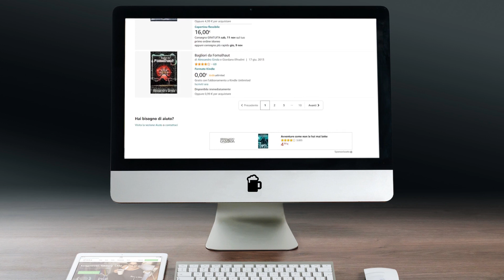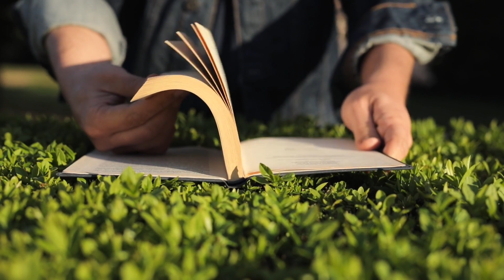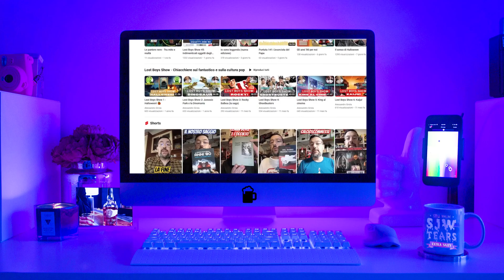L’anima di un’epoca indimenticabile. Un saggio per riscoprire l’età d’oro dell’intrattenimento.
Se siete appassionati di intrattenimento, sarete d’accordo con me che gli anni ’80 hanno dato vita ai migliori anni di cinema e tv, ma non solo, e anche i decenni successivi hanno beneficiato dell’influenza di quel periodo. Fino al 2015, almeno.
E in questo video vi parlerò di un saggio sugli anni ’80 che non potrete fare a meno di amare. Fidatevi.

Scusate per il minuto di buio alla fine...